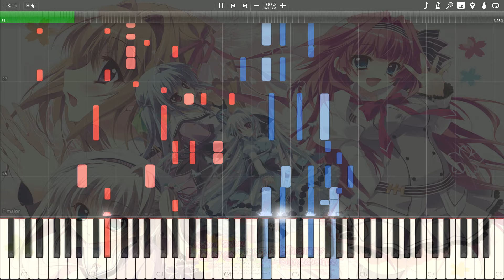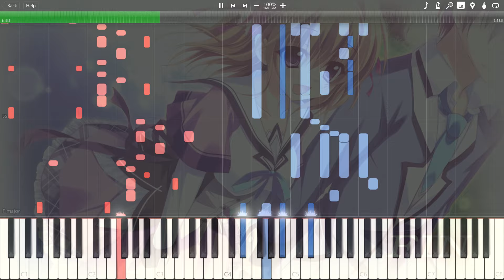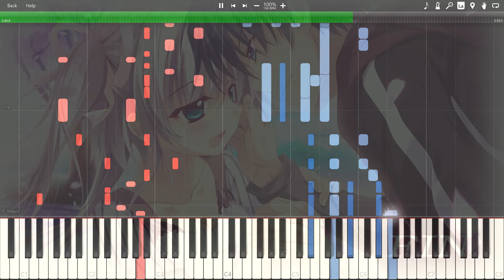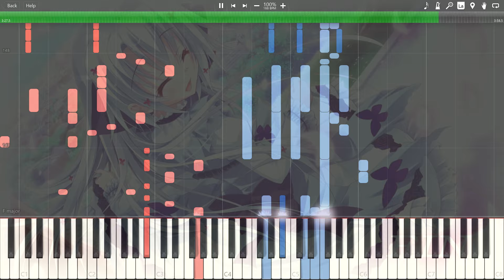[Koi ga Saku Koro Sakura Doki OP1] : Koi Saku Mirai (Full ver.) Piano Arrangement (New soundfont)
Before a new piece...

恋が咲くころ桜どき op
koi ga saku koro sakura doki op
恋さくミライ full
佐咲 紗花